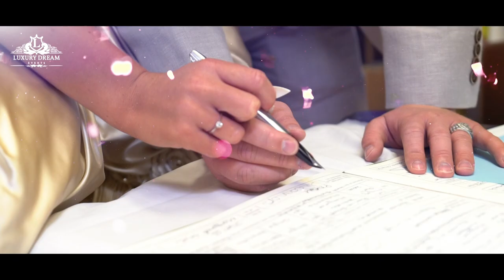Patrick & Margaret's Wedding Trailer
Watch the stunning bride and the magnificent wedding which took place in Waltham Abby and Cambridge on the 9th APril 2019.
Subscibe to the channel to receive the notification for the upcoming exclusive wedding Summary coming very soon..